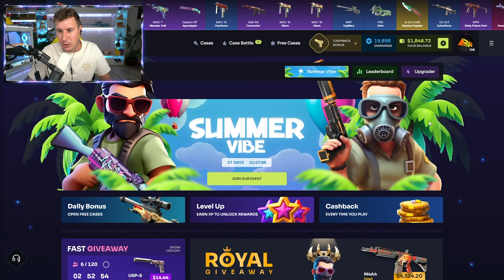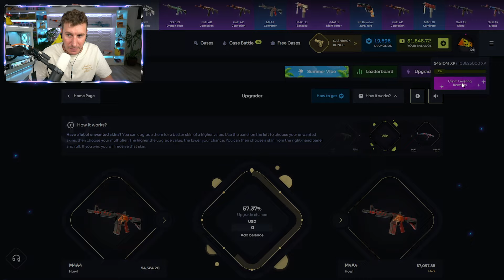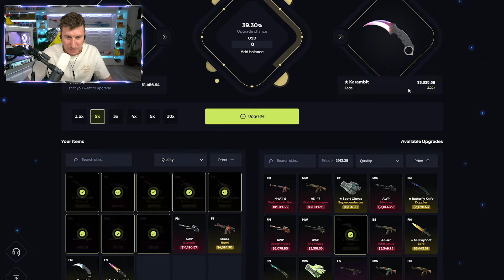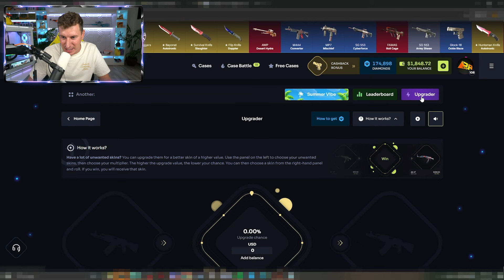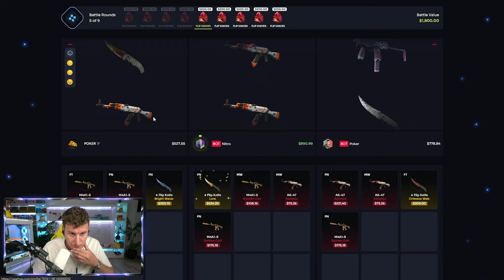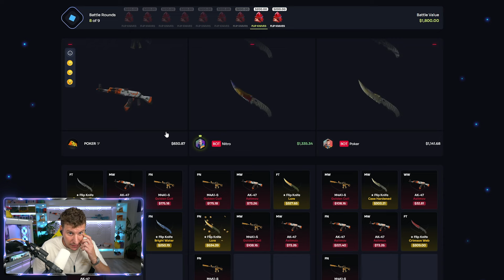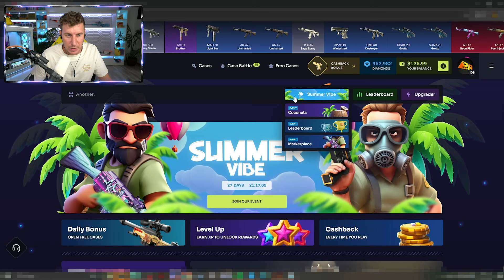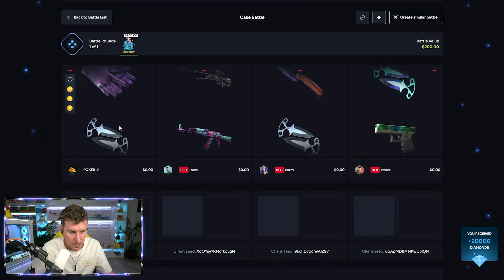VACIADA MONUMENTAL DE CASEHUG - [DIA 15 FINAL]